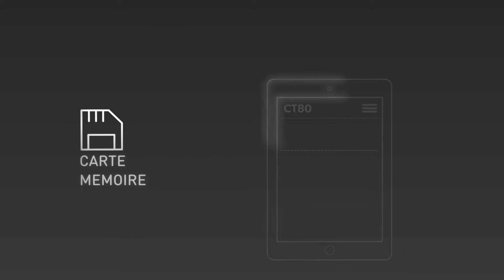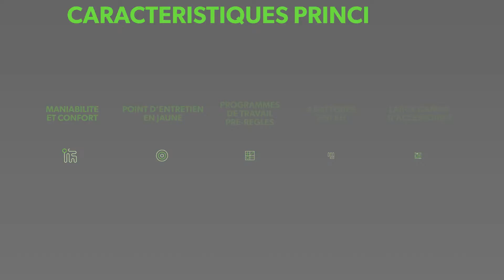CT80 SHOWCASE (FR)